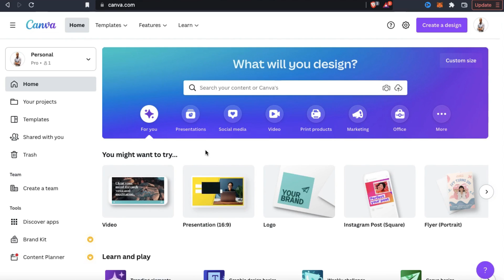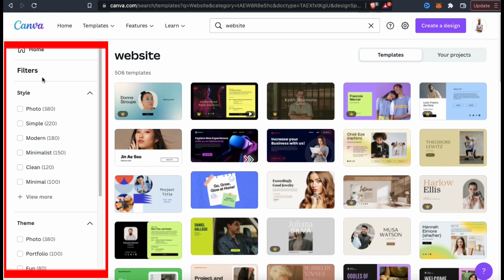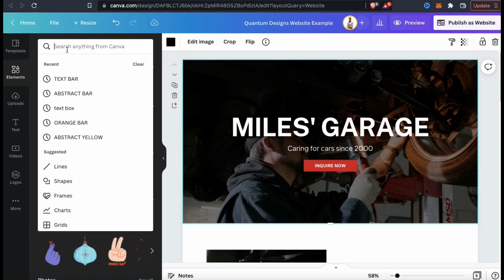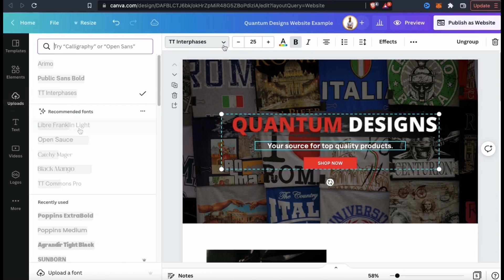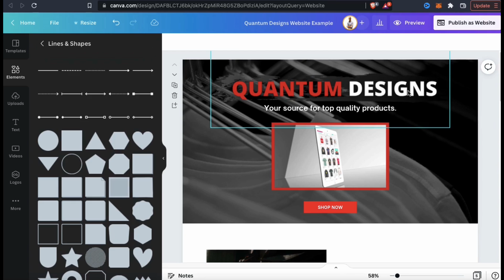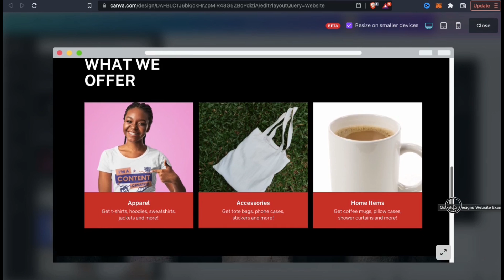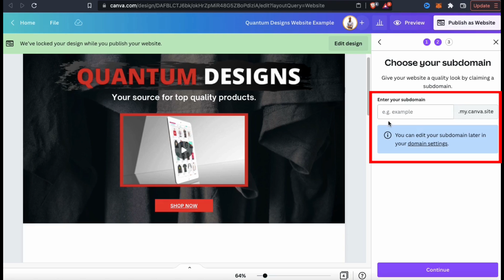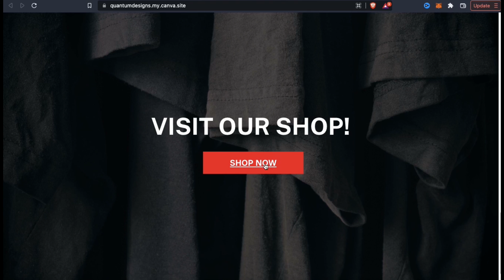How To Create A Website With Canva (Free)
Ready to go pro and access all Canva tools?

Create A Website With Canva

Discover how to easily create & publish a professional website with Canva!

Everyone knows that Canva is one of the best sites that you can use to create custom designs, content for social media pages, animated videos and more.

But many people don’t realize that you can actually create a fully functioning website, with clickable links and a responsive design.

With Canva, you don’t have to be a web designer or coder to build your professional site. They have hundreds of premade website templates available that you can customize to create your site.

You can design your site with the easy to use Canva design editor, build a Canva landing page, and publish your website to a free domain.

You could also purchase a custom domain to use for your website, or use an existing one that you already own.

With a responsive design, your site will automatically resize depending on the device your visitors are using.

Whether it’s on a laptop, smartphone or tablet, your Canva responsive website elements will resize accordingly.

With clickable links, you can add links to direct your visitors to your online store, individual products your promoting, other brand pages you have, or anything else you want to point your visitors too.

Designing a website with Canva is super simple, and anyone can create one in a matter of minutes.

[00:18] Introduction
[01:35] Canva Website Templates
[03:01] Canva Website Builder
[03:36] Website Design With Canva
[06:52] Add Video To Your Canva Website
[09:07] Add Clickable Links | Canva Websites
[09:57] Canva Website Design Overview
[11:26] Publish Canva Website | Free Hosting
[13:50] Preview Canva Website Example

Ready to start your own online brand? Click here to access the best training & tools to build your online empire!

Quantum Courses is a premier online education company with a vision to provide valuable information to eager learners around the world. Our goal is to bring our students educational content that is not only valuable, but also entertaining!

JOIN THE QUANTUM COURSES COMMUNITY